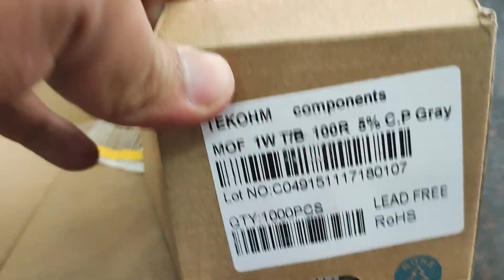safely purpose use capacitor and resistance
tractor supply
music system
light safety
tweeter safety